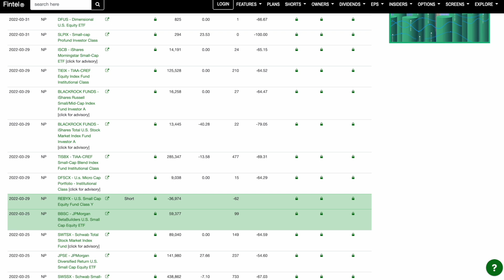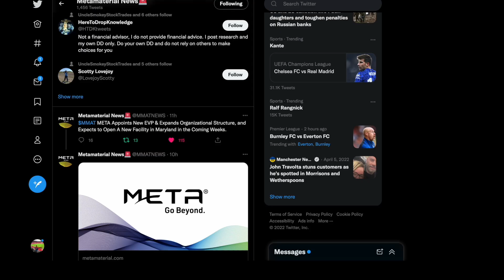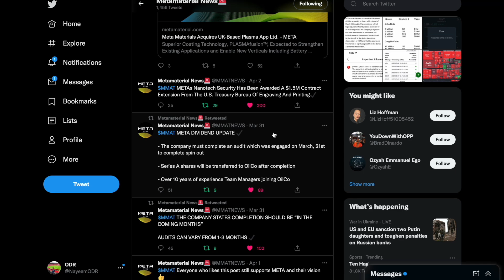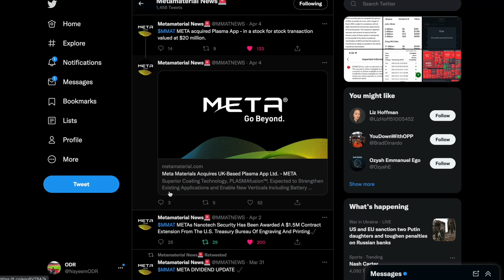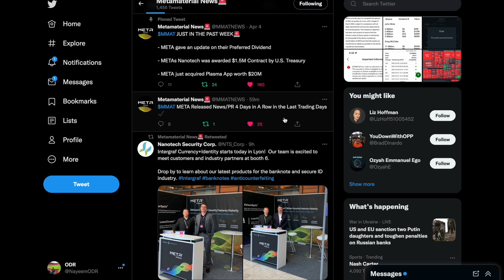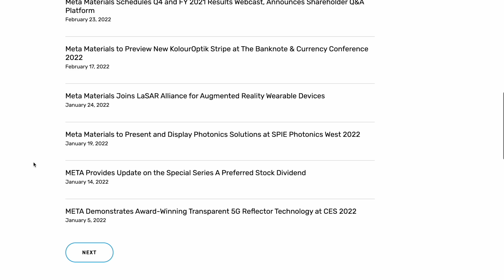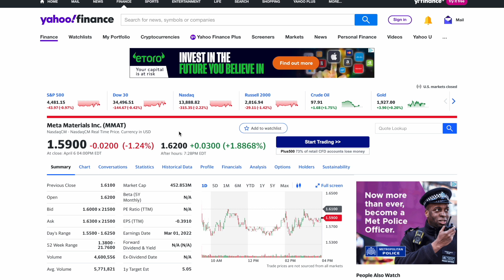40 MMAT SHARES + $1000 MMTLP DIVIDENDS?! METAMATERIALS MASSIVE UPDATE NEW MARLYAND FACILITY & MORE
I only upload videos on a stock / crypto when I strongly believe in the Stock / Crypto. I do my research before uploading anything and give my own opinion on a Stock or Crypto!